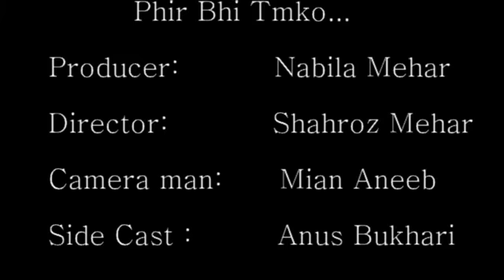Phir Bhi Tmko | Rana Zahid Attiqa Chaudhary | K-Series (Unplugged) | Arjit Singh Shrdha Kapoor